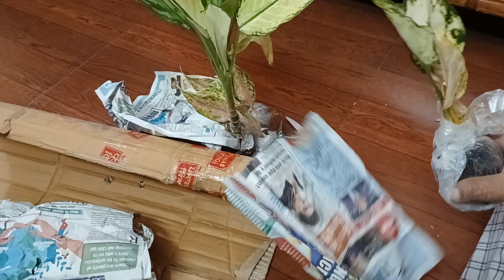Unboxing of online purchase aglonima